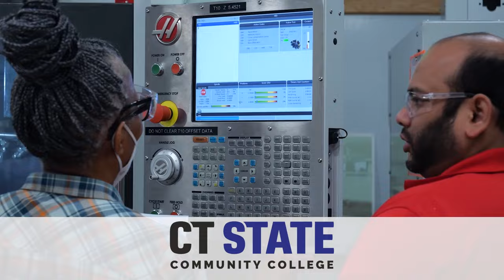Connecticut Community College Inaugural State of the CT State Event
This event was held on 1/18/2024 at CT State Middlesex and was live streamed.